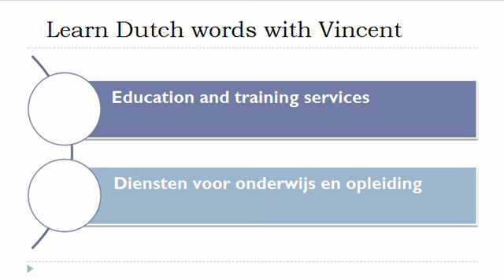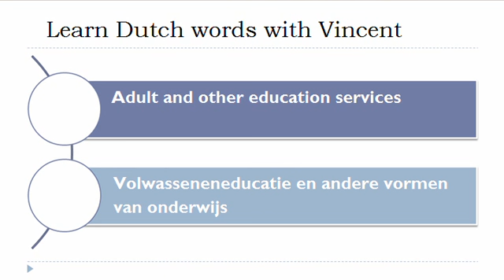Learn Dutch = Vocabulary = Education and training services